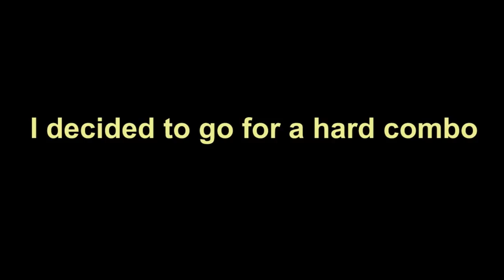ALMOST BROKE MY NECK / Judging the INTERNATIONAL Championship in Sweeden / Vitaly Melnik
Today I'm turning 18 and here goes a massive emotional episode with a lot of FREESTYLE. My recent gym session and a few days of global international event in Stockholm, where I was judging a powerful championship.

Shouts to ZHIYUN for hooking me up with a gimbal Weebill-S!